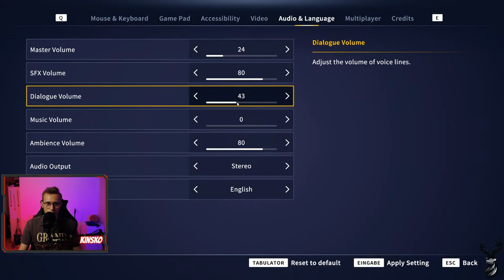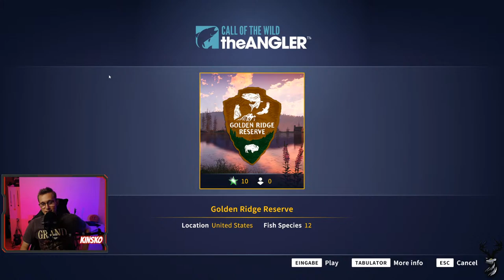🔴LIVE With Early Access The Angler Call Of The Wild Gameplay So Lets Get Fishing